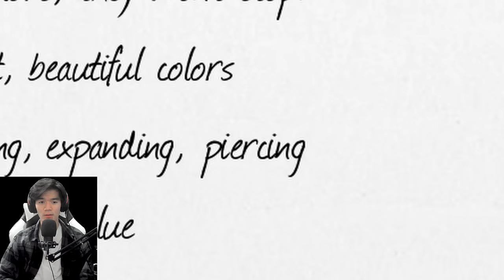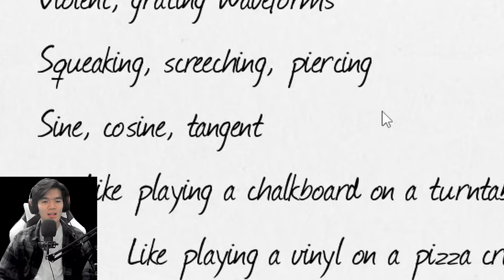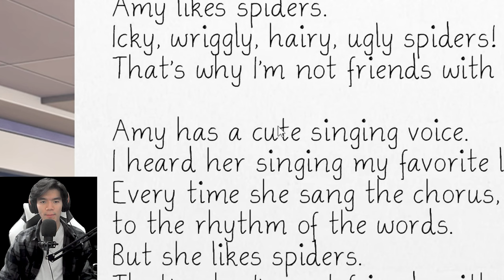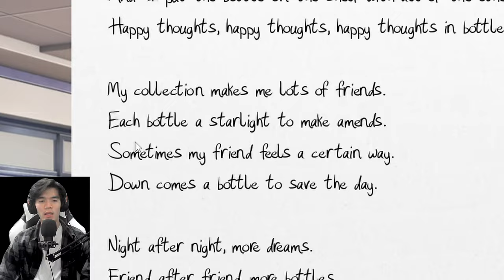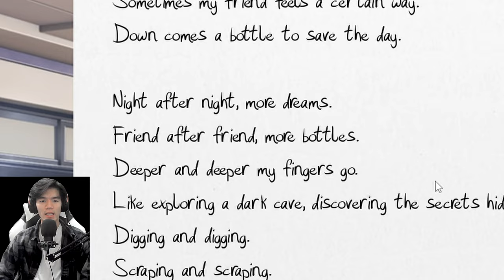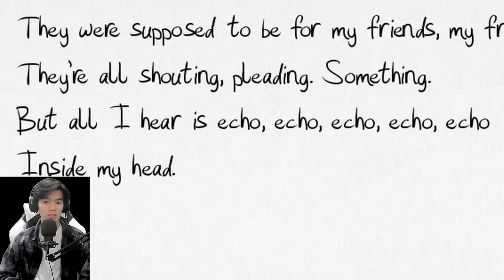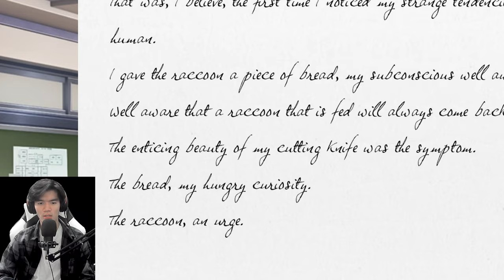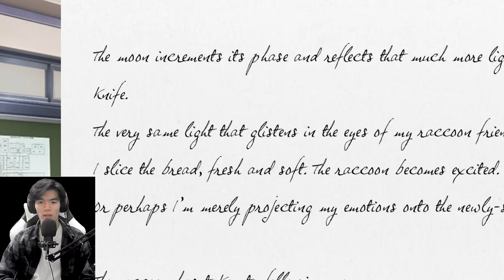Getting Closer Than Ever to Yuri... (Doki Doki Literature Club #2)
Growing our Relationship with Yuri as we Delve Deeper into the World of Doki Doki Literature Club...

Thumbnail Designed by Gabiepw, go check them out!
Doki Doki Literature Club Developers: Team Salvato, Dan Salvato LLC
Genres: Visual novel, Psychological Horror, Indie game, Anime